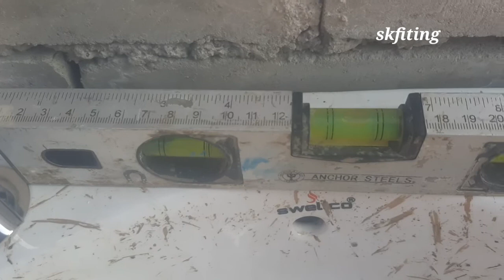वाश बसिन लगाने का सही तरीका (learn to install washbasin)